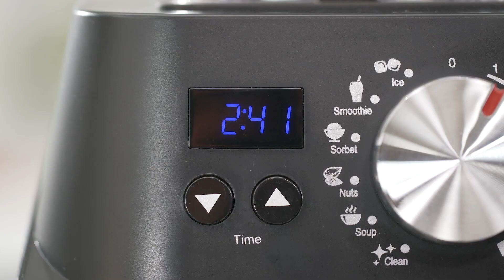Nuwave Infinity is Easy To Use